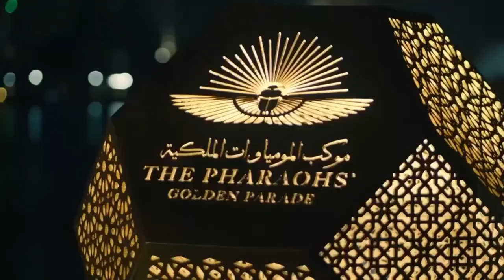Ana Masr song by Mohamed Mounir from the Pharaoh's Golden Parade "I am Egypt" song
Ana Masr song by Mohamed Mounir from the Pharaoh's Golden Parade, "I am Egypt" song from the Procession of royal mummies which will gracefully roam the streets of Cairo, 22 royal egyptian mummies will be moved from the Egyptian Museum in Tahrir to the National Museum of Egyptian Civilization in The Golden Pharaoh's Parade, it will be The Royal parade or The Pharaohs’ Golden Parade.